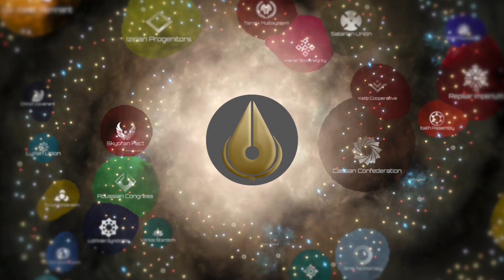Welcome to Xenonion News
Xenonion News - Stellaris' best news source, according to 4 out of the 5 arthropods we nerve stapled.

Xenonion News is an award winning pan-galactic news organization, and Stellaris' most trusted news source - according to four of the five arthopods we nerve stapled.

Founded in 2200 following a questionable merger between several trans-stellar broadcasting corporations, Xenonion News has emerged as the galaxy's largest news provider.

Currently Xenonion is syndicated across 19 trillion systems, serving over 900 billion species. It is broadcast in 846 million languages, and is the first organization to stream programs in binary code and arthopod clicking.

Xenonion primarily broadcasts from the ISS Xenonion deep space black site via a network of orbital mind control satellites. It also maintains news bureaus on every major planet, and is the only organization to own a roving news Titan-class starship - meaning the news team is never far from the action.